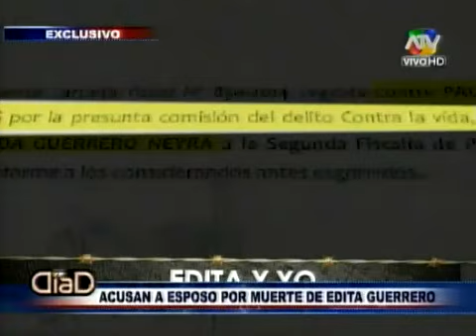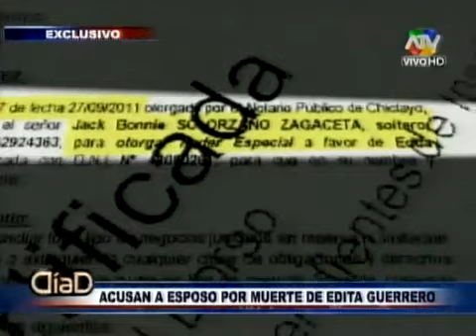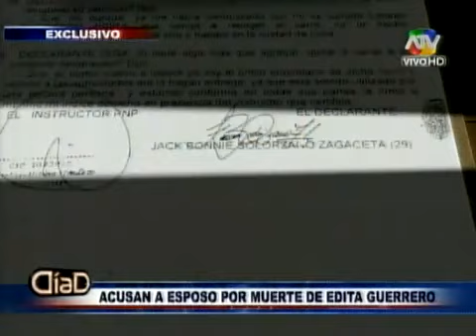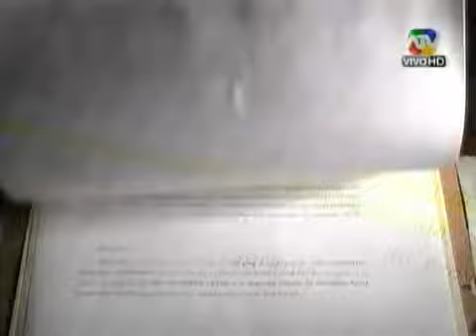Día D 01-06-2014 parte-5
Día D, Día D